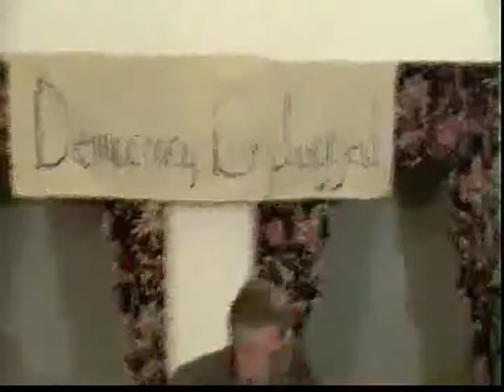Democracy Unplugged Gun Control Debate: Guns in America After Sandy Hook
The panelists:

David Jahn, Former Chair of the Libertarian Party of Pennsylvania

Bryan Miller, Executive director - Heeding God's Call; Former Executive Director - Ceasefire New Jersey

Tom Nelson, Member - National Rifle Association - Pink Pistols Delaware Valley

John Linder, Mayor of Chester, Pennsylvania; Member - Mayors Against Illegal Guns